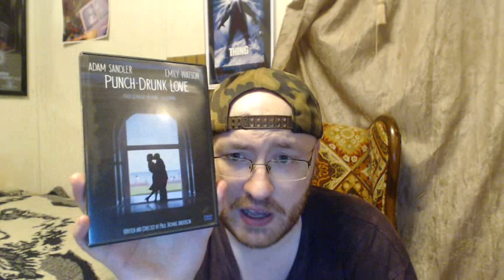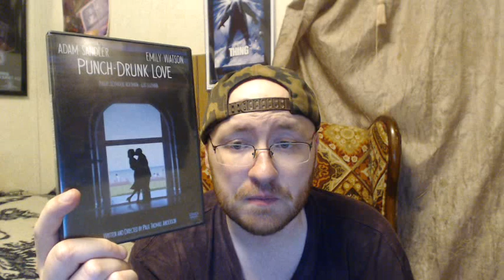Punch-Drunk Love (2002) Movie Review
Punch-Drunk Love is a 2002 American romantic comedy-drama written and directed by Paul Thomas Anderson and starring Adam Sandler, Emily Watson, Philip Seymour Hoffman, Luis Guzmán, and Mary Lynn Rajskub.

Sandler stars as an entrepreneur with severe social anxiety who is set up on a date with his sister's co-worker.

The two immediately fall in love with each other but he is forced to defend his new love interest and himself from thugs attempting to steal his identity and extort him.

After the release of his previous film Magnolia (which ran over three hours), Anderson stated that he would like to work with Adam Sandler in the future and that he was determined to make his next film ninety minutes long.

The film was produced by Revolution Studios and New Line Cinema, and distributed by Columbia Pictures; it features the video art of Jeremy Blake in the form of visual interludes.

The film received positive reviews from critics, with Sandler's performance receiving critical praise, but failed to recoup its production budget at the box office.